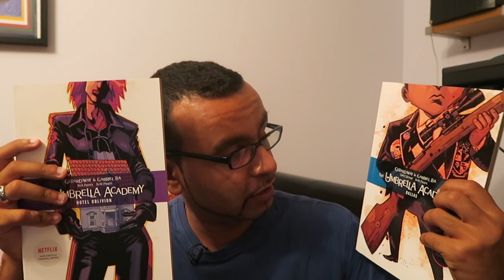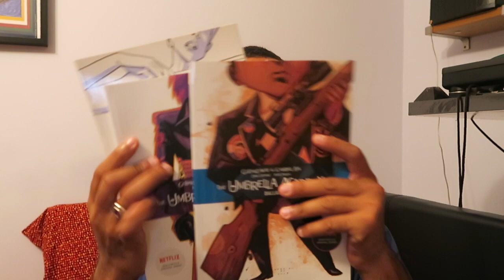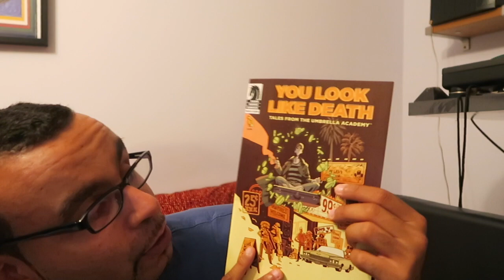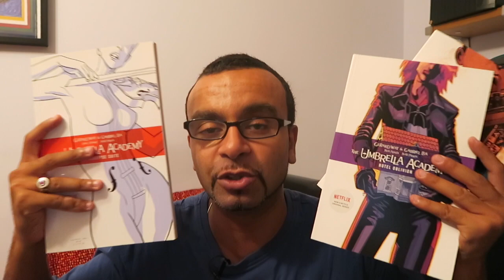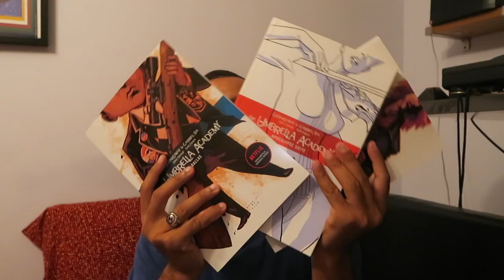Season 3 films next month?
my thoughts on Umbrella Academy season 3 and more!

The Marvel journey - interview with Gabriel Luna - Ghost Rider from Marvels Agents Of Shield  !!!

all the donations go to my equipment, and allows me to continue making dope videos :)

Camera - Cannon G5X
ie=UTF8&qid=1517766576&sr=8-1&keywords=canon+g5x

Joby Gorillapod

LED Panel